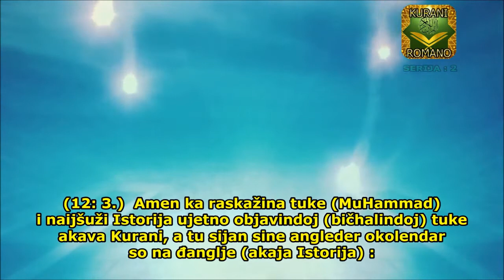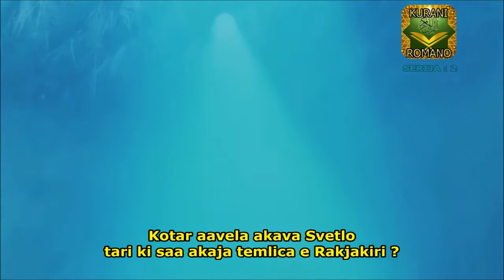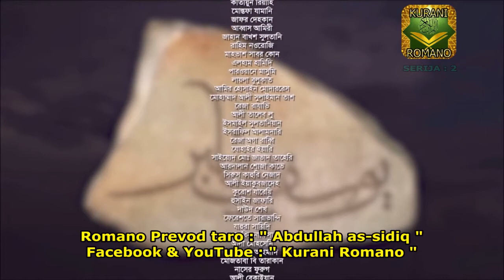ROMANO FILM - PEJGAMBERI JUSUF SERIJA 2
ROMANO FILM 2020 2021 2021 ISLAMSKO SERIJA DERSI ROMANO